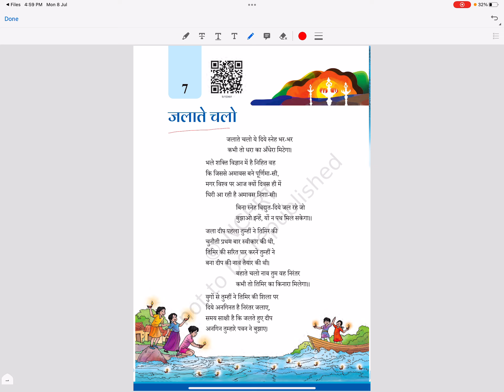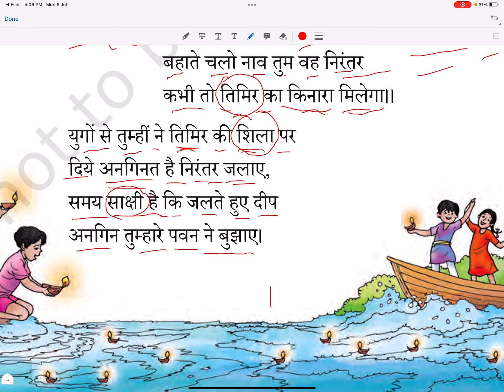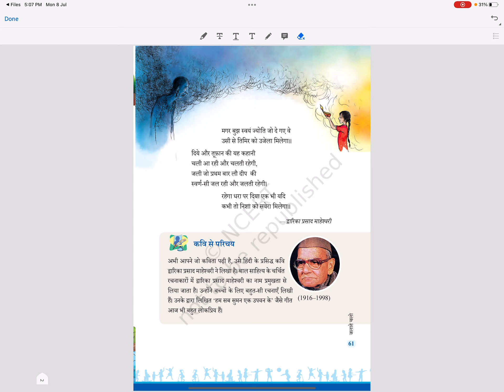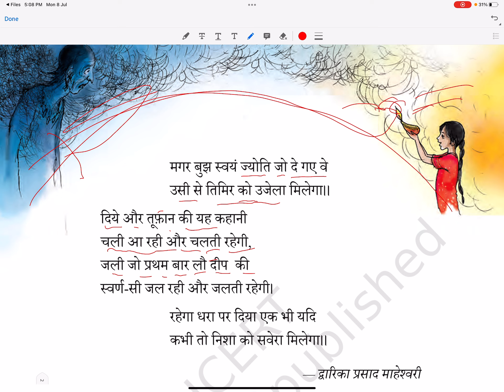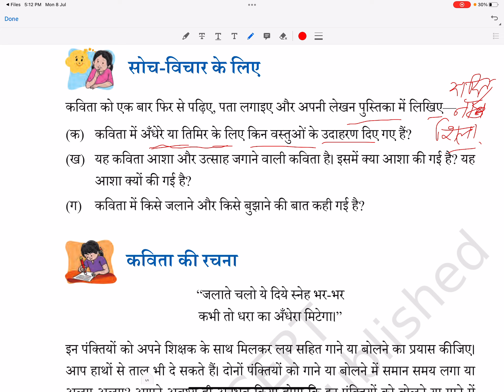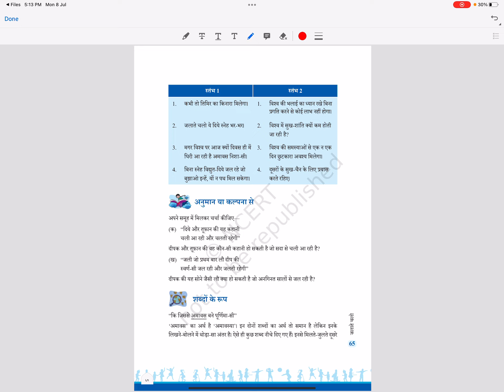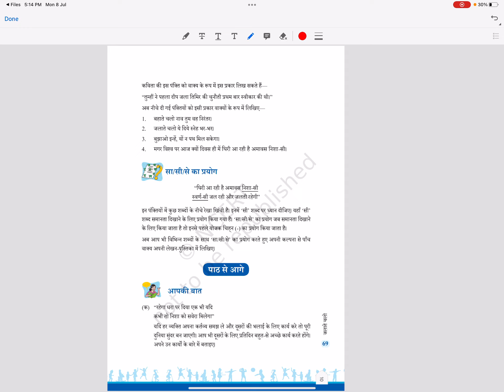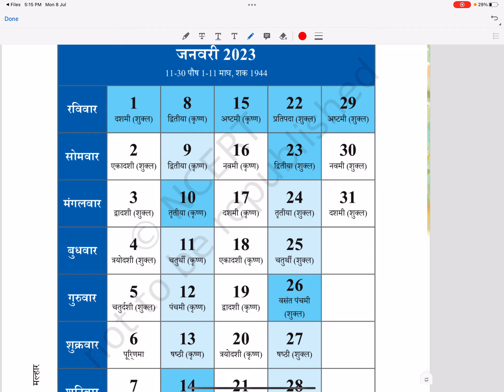Malhar class 6 Hindi chapter 7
Easy to understand and learn